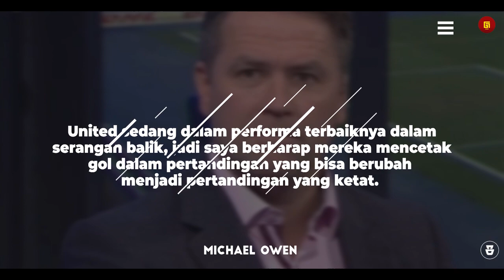"Kecerdasan Membangun Serangan Balik" Lihatlah Bagaimana Bruno Menjawab Kritikan Dari Michael Owen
“Awalnya Diragukan Owen” Lihatlah Bagimana Bruno Fernandes Membuktikan Permainannya di Atas Lapangan

Garuda Legend Team Official :

Admin :@Arihidayat22

GL News
GALZ
Garuda Legend
Timnas Legend